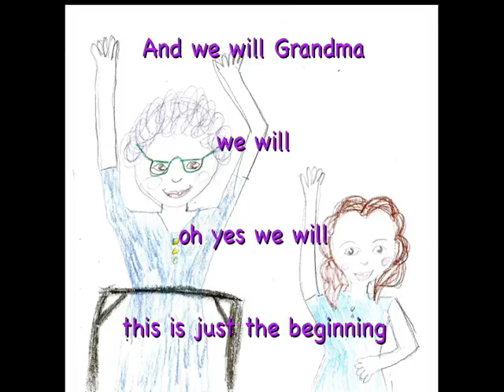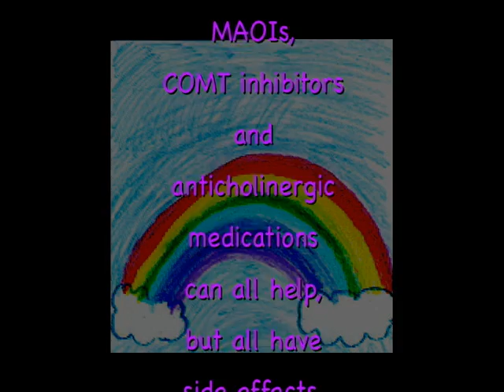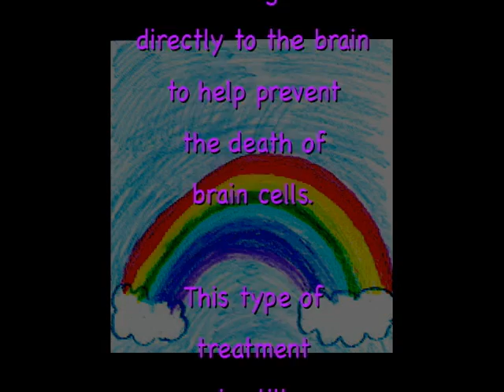We Will Grandma - 2010 Neuro Film Festival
This film has been entered into the 2010 Neuro Film Festival
from the American Academy of Neurology Foundation at www.
neurofilmfestival.com. Lets put our brains together and support
brain research!